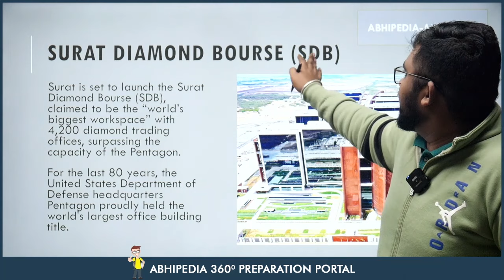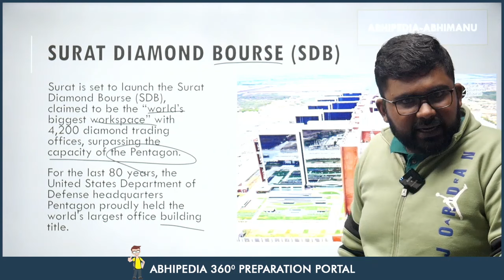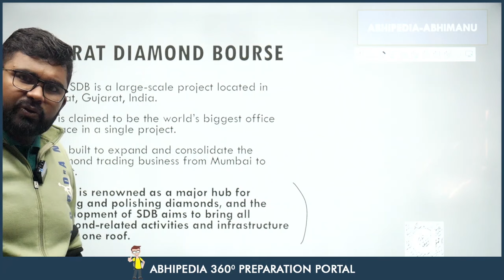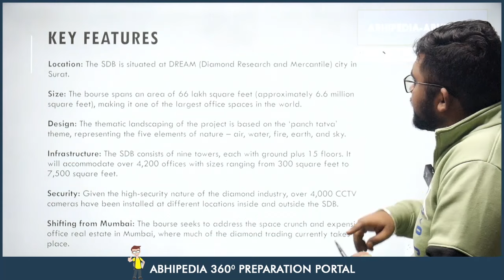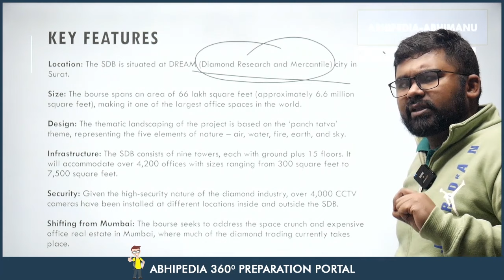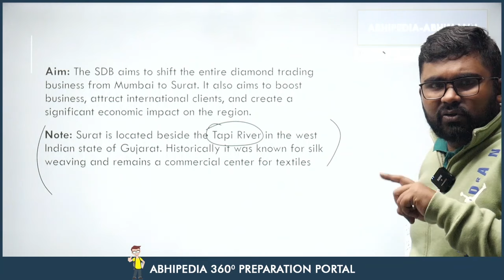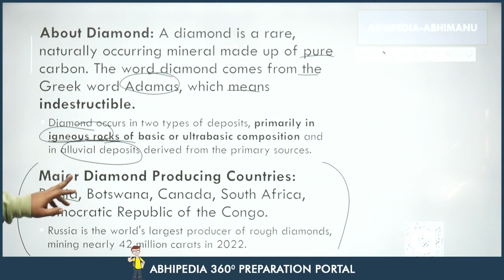To The Point Current Affairs: Surat Diamond Bourse | UPSC Current Affairs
Stay ahead in UPSC preparation with the concise "To The Point" series by Abhipedia! 🦢 In this video, we unravel the details about the Surat Diamond Bourse, offering focused information to keep you updated on the latest current affairs.